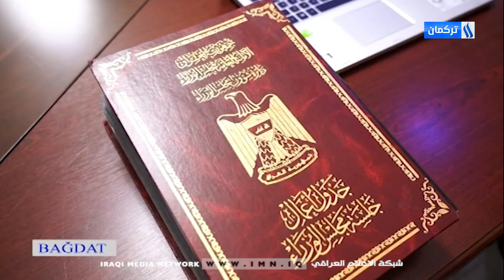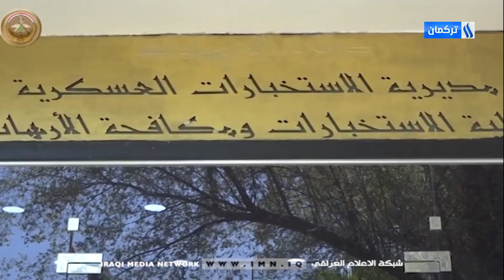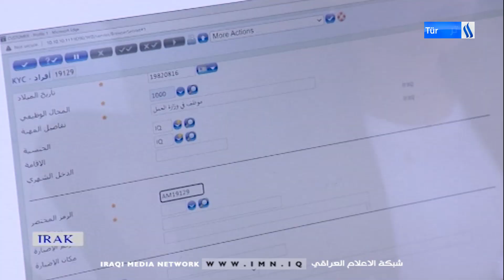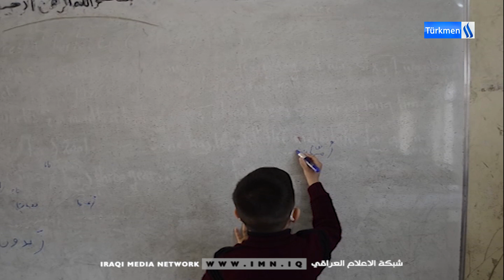25/4/2023Gününün Diyar Vendavi ile Ana Haber Bülteni